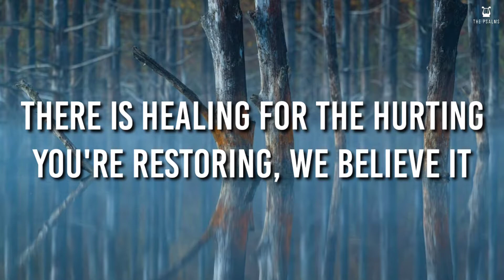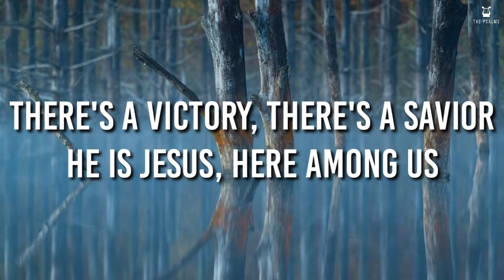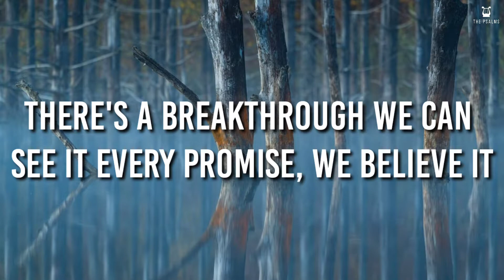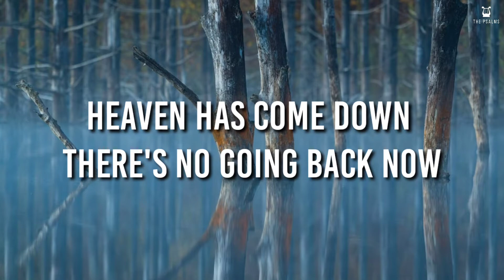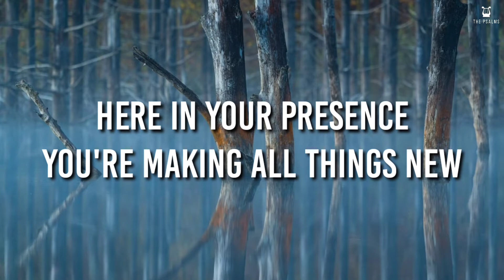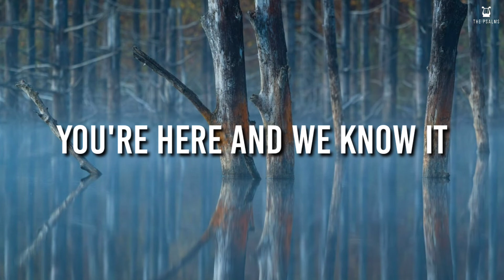Everything Changes - Cross Point Music ft. Cheryl Stark (Lyrics Video)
Words and Music by Cheryl Stark, Jarrod Morris, Mike Grayson, Kyle Lee
Originally Performed & Popularized by Cross Point Music